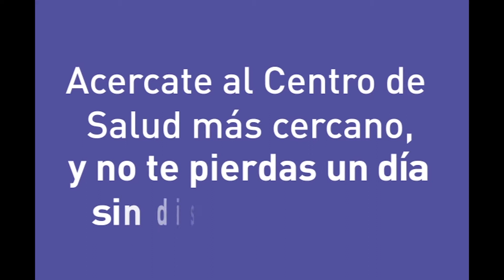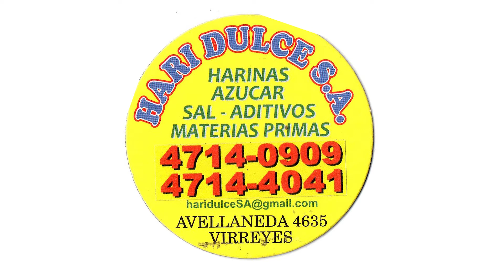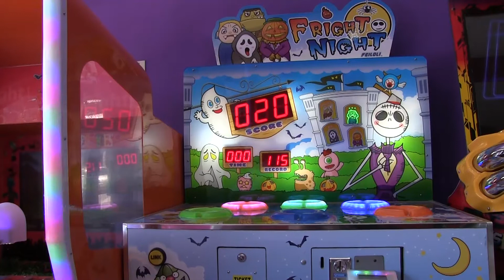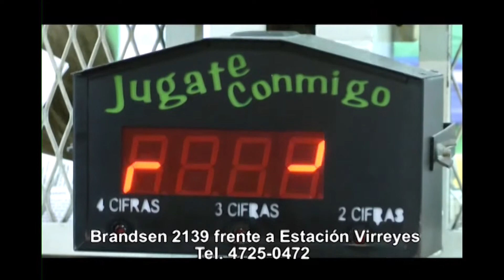Tigre Minuto Cero - Programa Nº 510